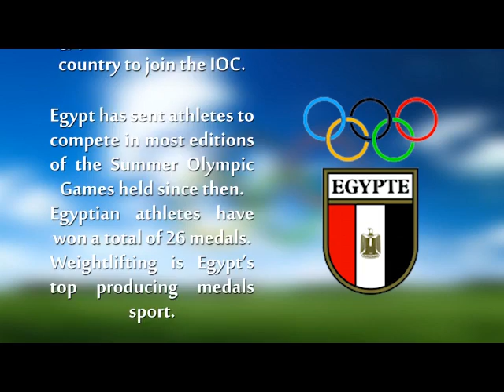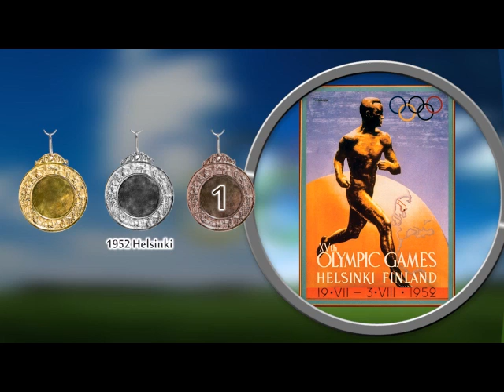Egypt In Olympics By Mohamed Shady©2016